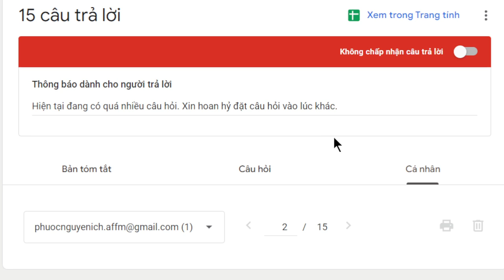2043. Nghiệp quả của người nông dân